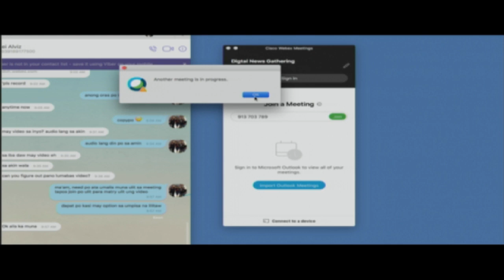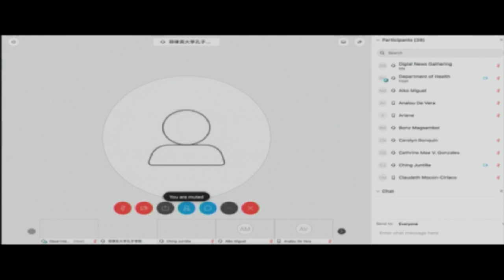LIVESTREAM: DOH media forum with guest UP Prof. Dr. Michael Tan | Replay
You can watch 24 Oras and other Kapuso programs overseas on GMA Pinoy TV.